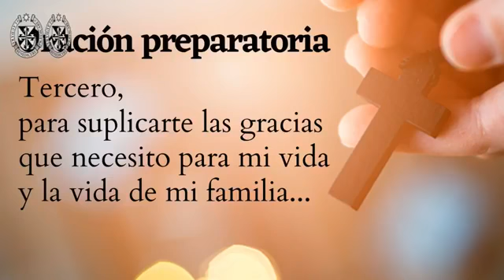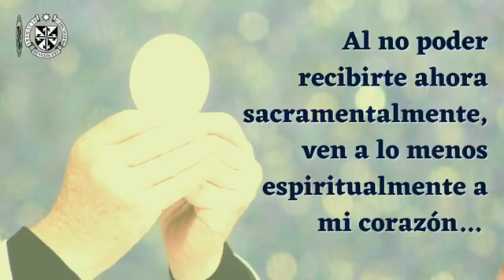SANTA MISA DEL DIA DE HOY Miércoles 25 de noviembre "Con perseverancia salvarán sus almas"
SantaMisa Miércoles 25 de noviembre
"Con perseverancia salvarán sus almas"
Miércoles XXXIV Tiempo Ordinario

Primera lectura

Lectura del libro del Apocalipsis 15,1-4:
Yo, Juan, vi en el cielo otro signo, grande y maravilloso: Siete ángeles que llevaban siete plagas, las últimas, pues con ellas se consuma la ira de Dios.
Vi una especie de mar de vidrio mezclado con fuego; los vencedores de la bestia, de su imagen y del número de su nombre estaban de pie sobre el mar cristalino; tenían en la mano las cítaras de Dios. Y cantan el cántico de Moisés, el siervo de Dios, y el cántico del Cordero, diciendo:
«Grandes y admirables son tus obras, Señor, Dios omnipotente; justos y verdaderos tus caminos, rey de los pueblos. ¿Quién no temerá y no dará gloria a tu nombre? Porque vendrán todas las naciones y se postrarán ante ti, porque tú solo eres santo y tus justas sentencias han quedado manifiestas».

Salmo

Sal 97,1.2-3ab.7-8.9 R/. Grandes y maravillosas son tus obras, Señor, Dios omnipotente
porque ha hecho maravillas.
Su diestra le ha dado la victoria,
su santo brazo. R/.

El Señor da a conocer su salvación,
revela a las naciones su justicia:
se acordó de su misericordia y su fidelidad
en favor de la casa de Israel. R/.
Retumbe el mar y cuanto contiene,
la tierra y cuantos la habitan;
aplaudan los ríos,
aclamen los montes. R/.
Al Señor, que llega
para regir la tierra.
Regirá el orbe con justicia
y los pueblos con rectitud. R/.

Evangelio según Lucas 21, 12-19

En aquel tiempo, Jesús dijo a sus discípulos: “Los perseguirán y los apresarán, los llevarán a los tribunales y a la cárcel, y los harán comparecer ante reyes y gobernantes por causa mía. Con esto ustedes darán testimonio de mí.
Grábense bien que no tienen que preparar de antemano su defensa, porque yo les daré palabras sabias, a las que no podrá resistir ni contradecir ningún adversario de ustedes.
Los traicionarán hasta sus padres y hermanos, sus parientes y amigos. Matarán a algunos de ustedes, y todos los odiarán por causa mía. Sin embargo, ni un cabello de su cabeza perecerá. Si se mantienen firmes, conseguirán la vida’’.